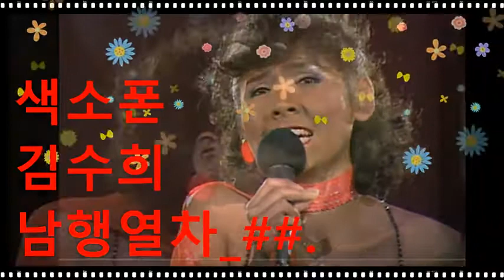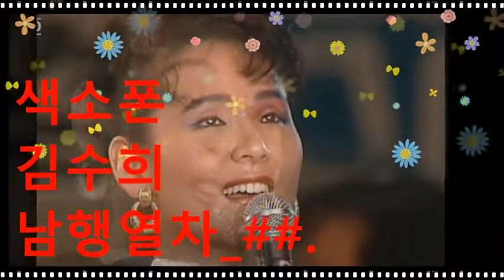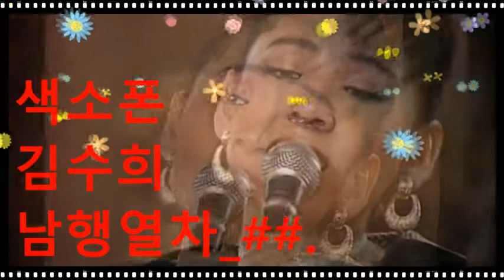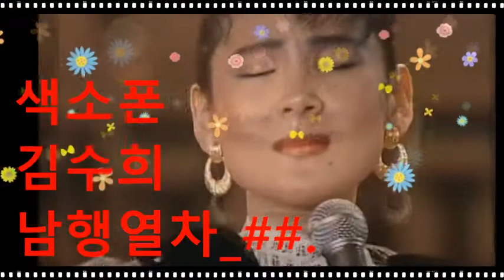김수희_남행열차_##,A2